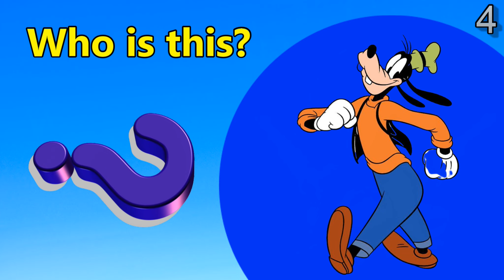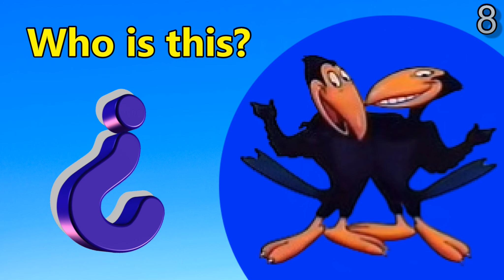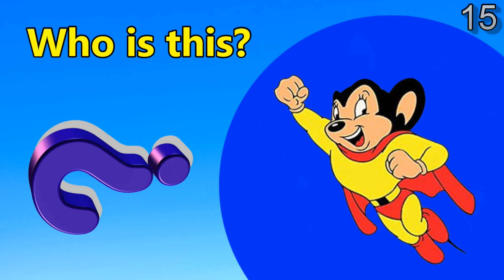Can You Name These Classic Cartoon Characters // Trivia Quiz Game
Do you remember these 20 classic cartoon characters from your childhood?